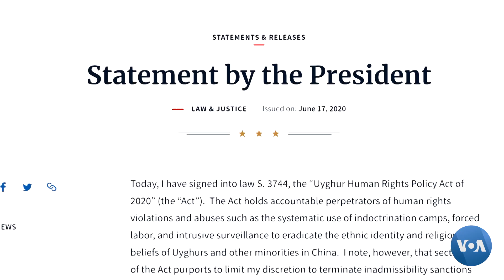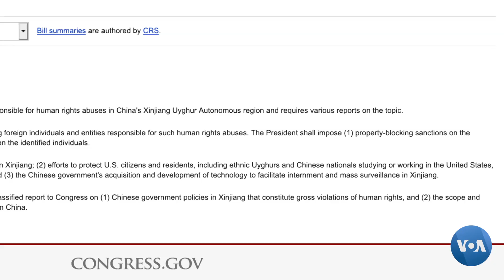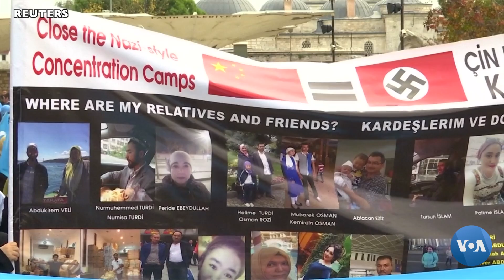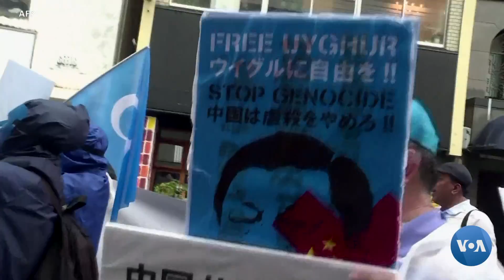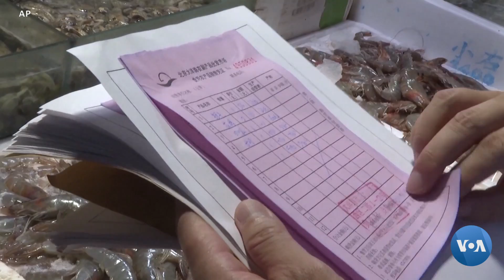Uyg'ur erkinlik harakatidan maqsad nima?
Vashingtonda siyosiy tarqoqlik kuchaygan bir pallada, mamlakat hamon koronavirus pandemiyasi bilan kurashayotgan va millionlab amerikaliklar ishsizlikdan aziyat chekayotgan bir paytda, uyg’urlar AQSh Kongressi va Oq uyga o’z dardlarini eshittira oldi. 17-iyundan kuchga kirgan yangi qonun Xitoyga qarshi sanksiyalarni kuchaytirib, Shinjon muxtoriyatida uyg’ur aholini azoblayotganlikda gumon qilingan amaldorlarni jazolashni ko’zda tutadi. Vashington uyg’ur haq-huquqlarini himoya qilishni o’z tashqi siyosatidagi muhim yo’nalish va maqsadlaridan biri deya belgilagan. Xo’sh, uyg’urlar bunga qanday erishdi? O’z manfaatlari uchun qanday strategiyalar qo’lladi? Uyg’urlar bugun qanchalik birdam?  Geosiyosiy va iqtisodiy omillar va murakkabliklarga qaramasdan, turkiy va musulmon mamlakatlardan madad keladi degan umidni uyg’urlar nega shu kungacha boy bermagan? Kapitoliyda uyg’urlar lideri Omer Kanat bilan keng qamrovli muloqot.